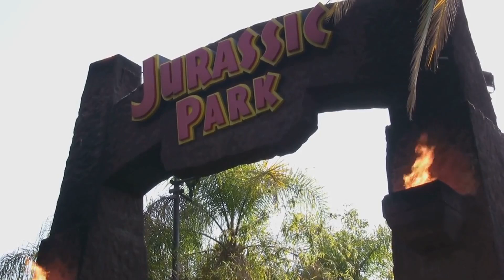Jurassic Park: Could It Really Happen? | The Science Behind the Fiction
Is Jurassic Park just a thrilling movie, or a glimpse into a possible scientific future? In this video, we explore the real science behind the fiction — from cloning dinosaurs to the ethical and technological challenges of bringing ancient creatures back to life.

We break down how genetic engineering, CRISPR, and fossil DNA play a role in the concept of recreating dinosaurs. Discover where science meets imagination, and whether the world of Jurassic Park could ever become reality.

🧬 Is dinosaur DNA recoverable?
🧪 Can CRISPR make Jurassic Park possible?
🦖 How close are we to recreating dinosaurs?

Perfect for science lovers, movie fans, and anyone curious about the boundary between fact and fantasy.
Jurassic Park, dinosaur cloning, genetic engineering, science fiction, CRISPR, Jurassic World, dinosaur DNA, biotechnology, real Jurassic Park, Steven Spielberg, science behind movies, prehistoric animals, cloning technology, science explained, could Jurassic Park happen